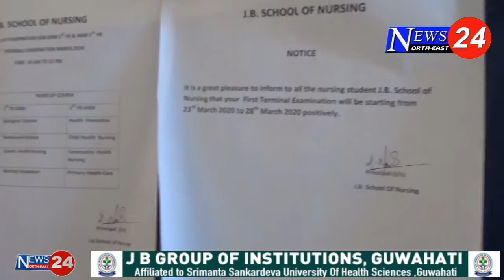এগৰাকী কিশোৰী।যাৰ কণ্ঠই আপোনাকো মুগ্ধ কৰিব।|| News24 NorthEast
Prokit khobor r hondhan t News24 Northeast